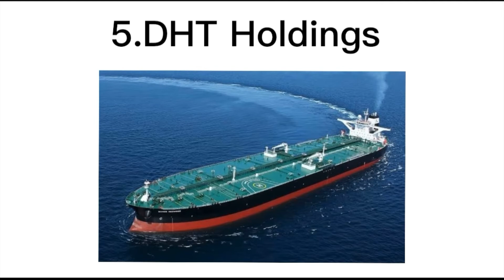Top 12 Tanker Shipping Companies In The World 🚢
A tanker (or tank ship or tankship) is a ship designed to transport or store liquids or gases in bulk. Major types of tankship include the oil tanker, the chemical tanker, and gas carrier. Tankers also carry commodities such as vegetable oils, molasses and wine. In the United States Navy and Military Sealift Command, a tanker used to refuel other ships is called an oiler (or replenishment oiler if it can also supply dry stores) but many other navies use the terms tanker and replenishment tanker. Tankers were first developed in the late 19th century as iron and steel hulls and pumping systems were developed. As of 2005, there were just over 4,000 tankers and supertankers 10,000 LT DWT or greater operating worldwide.

Tankers can range in size of capacity from several hundred tons, which includes vessels for servicing small harbours and coastal settlements, to several hundred thousand tons, for long-range haulage. Besides ocean- or seagoing tankers there are also specialized inland-waterway tankers which operate on rivers and canals with an average cargo capacity up to some thousand tons. A wide range of products are carried by tankers, including:

Hydrocarbon products such as oil, liquefied petroleum gas (LPG), and liquefied natural gas (LNG)
Chemicals, such as ammonia, chlorine, and styrene monomer
Fresh water
Wine
Molasses
Citrus juice